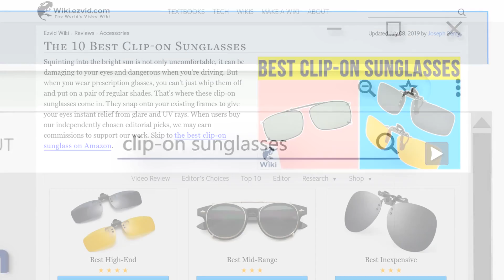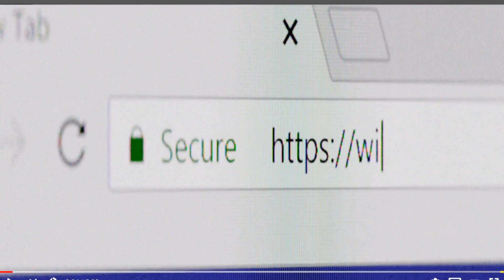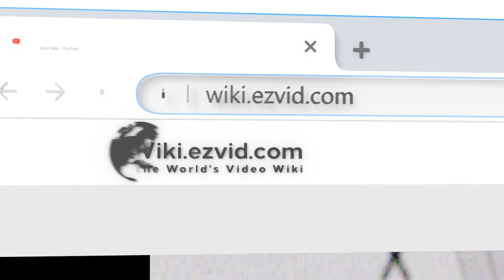10 Best Clip-on Sunglasses 2019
Our complete review, including our selection for the year's best clip-on sunglass, is exclusively available on Ezvid Wiki.

Clip-on sunglasses included in this wiki include the yodo flip up, eyekepper easyclip, opsales polarized, splaks unisex, tacloft sports, jessiedanton rimless, wearme pro fashion, weluk wayfarer, costyle retro, and elementsactive anti-reflective.